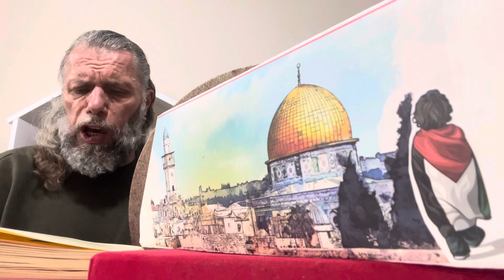SÜLEYMAN ŞAHİNTÜRK “ mahur makam - Yunûsî “ HAKK’TAN HABER SORAN “ ( Hakk’tan haber almak )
Hakk’tan haber almak için seherlerde kalkman gerek
Zikir külüngünü alıp benlik dağın yıkman gerek

Sözüm Hakk’tır değil yaban var içinde koca yılan
Nefis denen şol yılanın zehrini alman gerek

Olup namaz ile kâim dâhî sık sık tutup sâim
Dünyâ fânî ahret dâim bu dünyâdan bıkman gerek

Örf âdete kalmayasın izzet şeref bilmeyesin
Ne derlerse desin deyip  ar namusu atman gerek

Gönül tecellî yeridir eyleme gönlünü merek
Dünyâ leş tâlibi köpek Nebî sözün tutman gerek

Malım malım dediklerin cem edip biriktirdiklerin
Mâlikel mülkün adına miskinlere saçman gerek

Nefsin seni yıktığında şeytân gönle aktığında
Varıp Şeyhe bende olup eşiğinde yatman gerek

Şeyhin öğüdünü tutup nefsi köle diye satıp
Riyâzat yolunu tutup dervişliğe katman gerek

Hizmet kemeri kuşanıp sevda ile aşılanıp
Şeyh kapısında yaşlanıp muhabbete batman gerek

Denî dünyâdan göçerek mahşer sıratı geçerek
Cennetlere ulaşarak Cemâline bakman gerek

Bak Yunûsî miskin oldu Şeyh’in huzuruna vardı
Hakk’a giden yolu sordu ölmeden ön ölmen gerek
08/02/2024
Düzeltme 5. beyitteki tutman kelimesini tutmak olarak okudum doğrusu tutman olacaktı